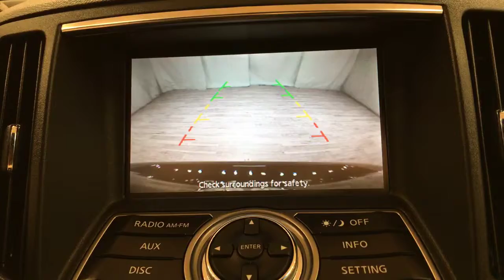2012 INFINITI G25 Sedan x AWD MEDIA SCREEN MOONROOF REAR CAM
Stock: 862064A

2012 INFINITI G25 Sedan x AWD MEDIA SCREEN MOONROOF REAR CAM

Car Vision is honored to present a wonderful example of pure vehicle design... this 2012 INFINITI G25 Sedan x AWD MEDIA SCREEN MOONROOF REAR CAM only has 35,187 miles on it and could potentially be the vehicle of your dreams!

Your buying risks are reduced thanks to a CARFAX BuyBack Guarantee. With its full CARFAX one-owner history report, you'll know exactly what you are getting with this well-kept INFINITI G25 Sedan.

This vehicle has an added performance bonus: AWD. It improves handling on those winding back roads, and gives you added safety and control when driving through wet and snow weather conditions. A INFINITI with as few miles as this one is a rare find. This INFINITI G25 Sedan x AWD MEDIA SCREEN MOONROOF REAR CAM was gently driven and it shows.

Marked by excellent quality and features with unmistakable refined leather interior that added value and class to the INFINITI G25 Sedan Clean interior? How about flawless. This INFINITI G25 Sedan looks like has never been used.

More information about the 2012 INFINITI G25 Sedan:

The 2012 INFINITI G series of cars makes a strong appeal to every type of driving enthusiast. The G37 sedan combines superior handling with room for the family, while the G37 coupe provides posh sports car performance. The convertible offers the ultimate in open-air motoring, while the new G25 sedan appeals to the cost-conscious enthusiast. No matter your tastes, the G delivers all the speed, handling, luxury and quality of Europe's best in an attractive package.

This model sets itself apart with premium luxury features, two excellent engine choices in the sedan, several styles available, and Crisp handling